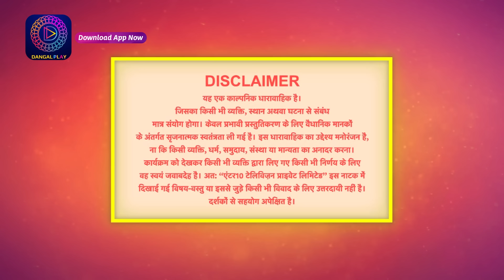Palkon ki Chhaanv mein 2 | Full Episode 86 | Dangal 2